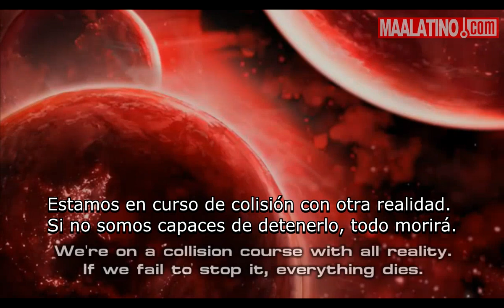Vídeo del juego MAA de Marvel en la SXSW en español